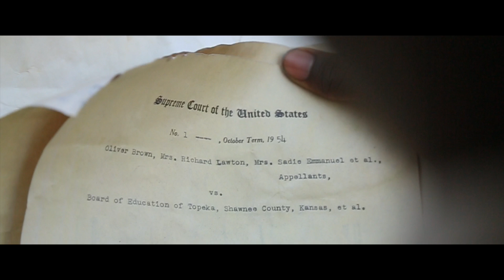Fulfill The Promise - May 17,2014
Fulfill the Promise: Creating the Schools and Communities Our Children Deserve

On May 17th -- We celebrate public school opportunities with a student/community parade, release our vision for "The Schools and Communities that Milwaukee Children Deserve," and plan how we can revitalize our communities, fight segregation and racism, and build diverse public schools.

When: Saturday, May 17, 2014, 10 am -2 pm
10-11am: Unity Parade -- Celebrating public education opportunities in the arts, music, physical education, sports, and partnerships for healthy children & communities

11am-12:30 pm: Program -- Fulfill the Promise: Creating the Schools and Communities our Children Deserve. Keynote Speaker: Donna Brazile.

12:30-2:00 pm: Working lunch and organizing session. Please bring a team of parents, educators, & community members from your school or organization. Elected officials and community leaders will join us for a planning session and call to action.

Where: Starts at Martin Luther King Park on 14th and Vliet St. Program and organizing session at Milwaukee High School of the Arts, 2300 W. Highland, Milwaukee.